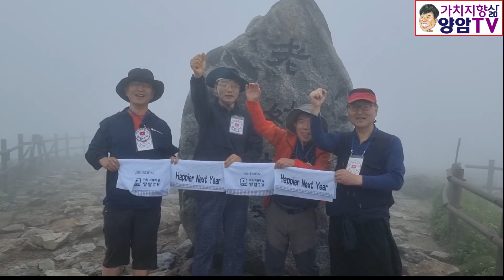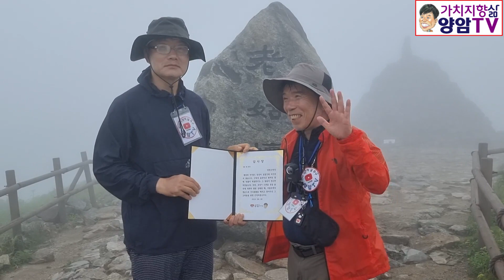우리 모두 해마다 내년이 더 행복한 해를 !!!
양암 TV(채널)를 시청(구독)해 주셔서 감사합니다.
출연/인터뷰, 콜라보 문의는 박삼식 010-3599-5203 언제든지 환영합니다.

아래 내용을 잘 살펴보시고 저랑 전문지식, 다양한 경험, 기술, 특허권/자산 등을 잘 활용할 방안을 함께 모색(摸索)해 봅시다.

☆ 수직 상승 천재일우의 소울(soul) 댄싱 경연대회